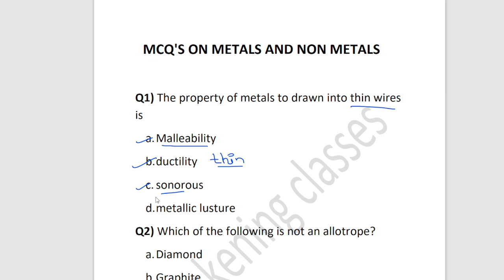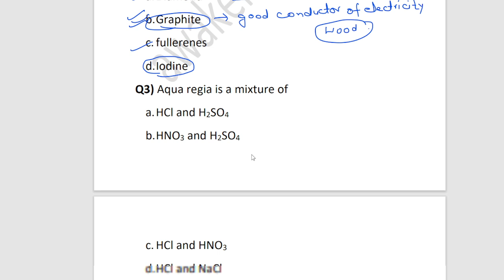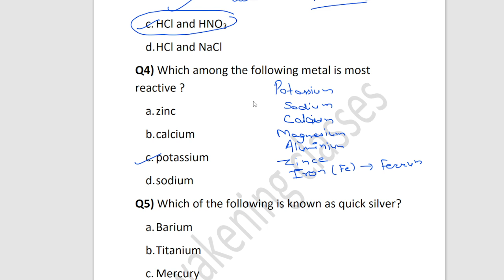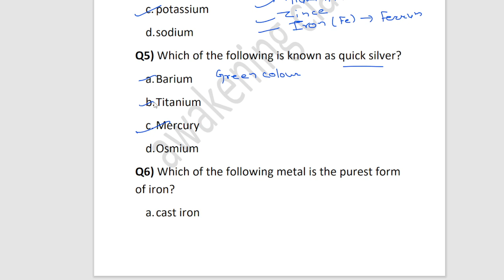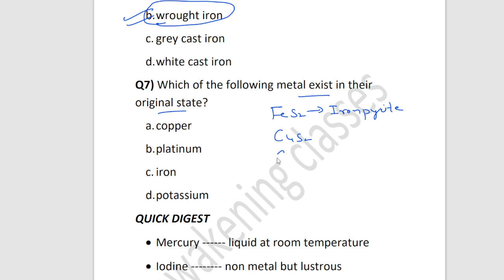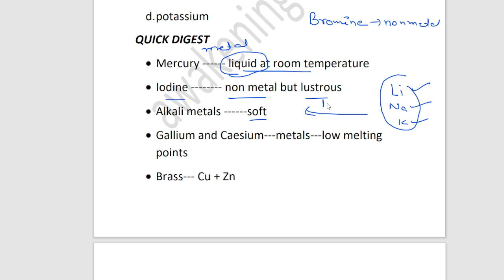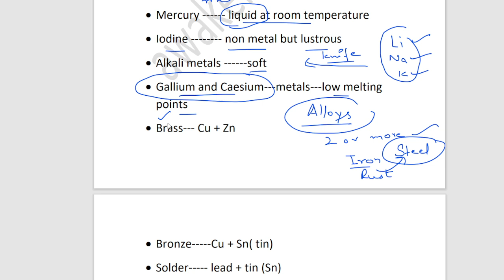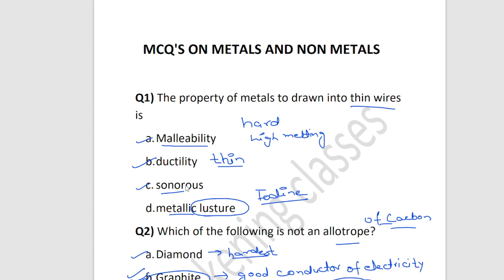METALS AND NON METALS MCQS |LEARN THROUGH MCQS|JKSSB FAA|SSC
WATCH PLAYLIST FOR JKSSB FAA JKSSBVLW
INDIAN POLITY
HISTORY LECTURES INDIAN GEOGRAPHY
COMPUTER MCQS